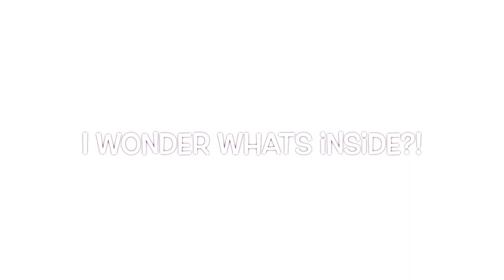Our Lapland Ruka Ski Holiday 2023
Incredible holiday in Ruka Finland, Lapland. Skiing, Snowboarding, snowshoeing and Dog sledding, what more can you want from a winter wonderland.

We stayed in an amazing @magicalpond6519 glass igloo for one night, then the rest of the time we spent at the lovely Ruka Valley Apartments.

I hope you enjoy some of the footage of the ski slopes and things we got up to during our week away.